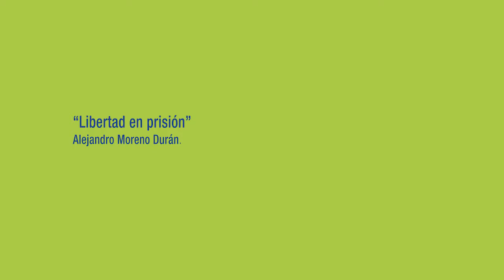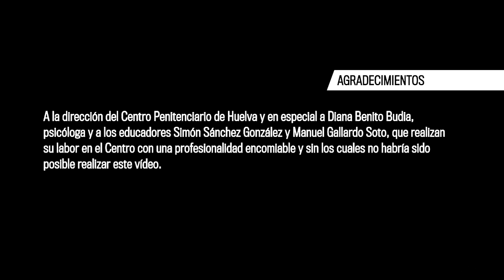"LIBERTAD EN PRISIÓN" POR ALEJANDRO MORENO DURAN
I Jornada de exalumnos del Máster de Mindfulness de la Universidad de Zaragoza.